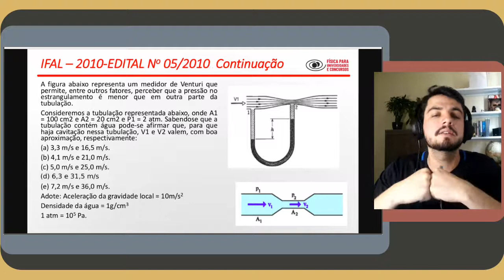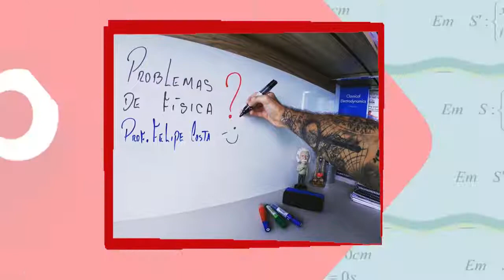FLUIDODINÂMICA - CAVITAÇÃO - IFAL 2010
Olá! Sou o professor Vitor e hoje resolveremos uma questão de hidrodinâmica em que se aplica o Princípio de Bernoulli e a equação da Continuidade.